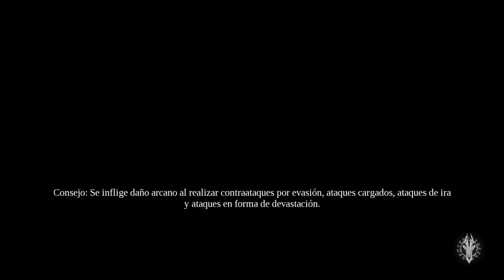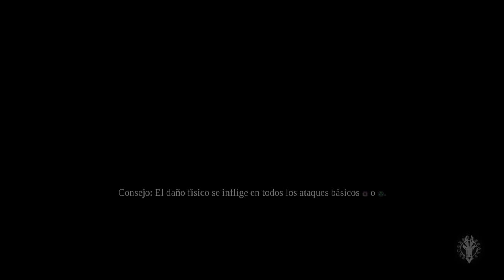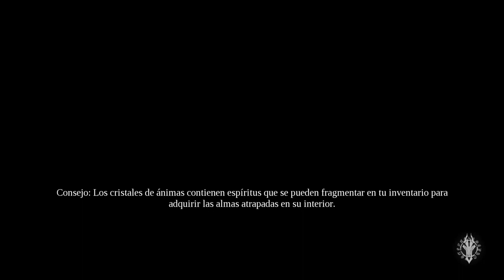DARKSIDERS 3 (Gameplay en español latino) "AVARICIA"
GOLDTAKER GAMEPLAYS EN ESPAÑOL LATINO
PRESENTA: DARKSIDERS 3
Hola banda ¿como estan?

Ahora continuaremos en este canal de GAMEPLAYS EN ESPAÑOL LATINO Goldtaker, con DARKSIDERS 3.

Darksiders 3 es la última entrega de esta saga de THQ, en esta entrega ahora veremos a Furia, la que será la encargada de ir tras los 7 pecados capitales, ya que están desatados en la tierra ayudando a ese apocalipsis adelantado que se presentó. Furia se enterara de todo este plan maquiavélico que están detrás. Darksiders 3 es una gran aventura de hack and slash con mecánicas un poco de vieja escuela.

SI NO QUIERES PERDERTE NINGÚN VIDEO DE ESTA SERIE QUE SUBIRE TODA LA HISTORIA PRINCIPAL PUES: